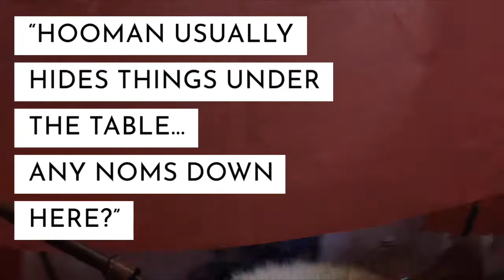A Dog’s Way Home Event at the Dog Bakery in Los Angeles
Celebrating  a movie, "A Dog's Way Home"'s DVD, Blu-Ray and and digital is out now!
Aqua was so happy to meet Shelby (Bella in the movie) the Star in person! :)

(Event was held on April 2019)